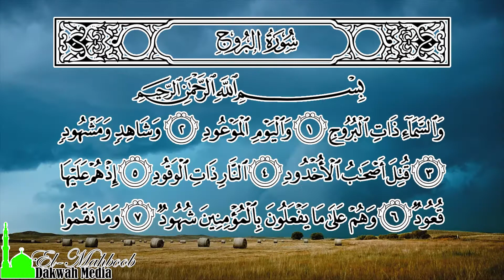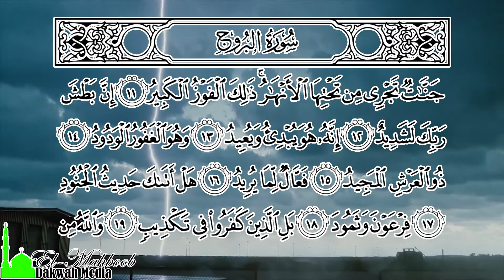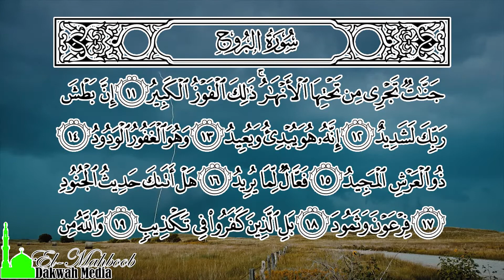Murottal Anak Merdu Syekh Muhammad Thaha Al-Junaid ~ Surat Al Buruj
Murottal Anak Merdu Syekh Muhammad Thaha Al-Junaid Surah Al-Buruj